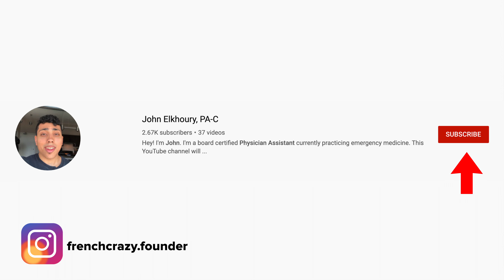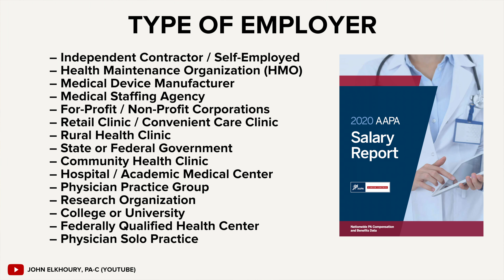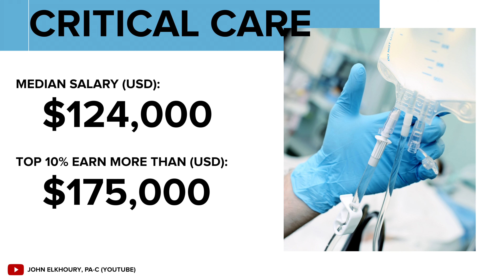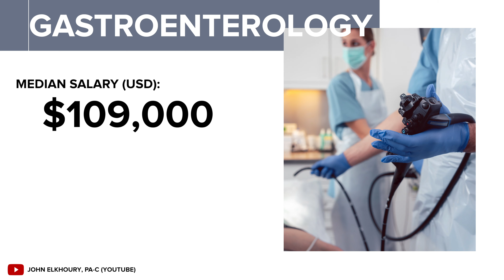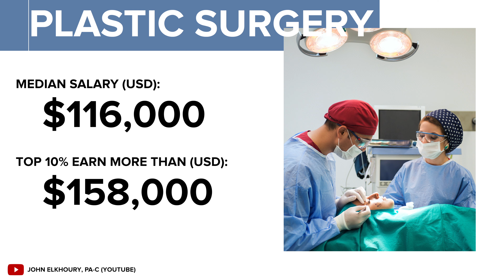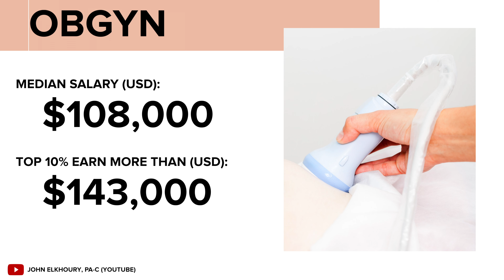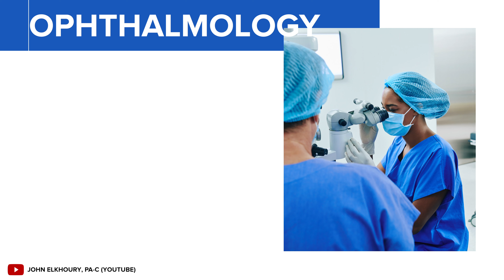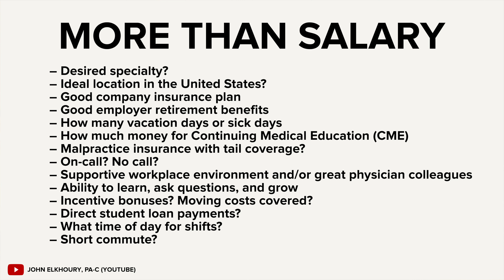Physician Assistant Salary in EVERY Specialty | HIGHEST PAYING PA SPECIALTIES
Wondered about Physician Assistant salaries and how much does a PA make? I'm sharing the median Physician Assistant salary and how much the top 10% of PAs earn for each and every specialty. At the end of the video, I breakdown the best paying, most lucrative Physician Assistant career paths.

My name is John and I'm a board certified Emergency Medicine Physician Assistant.

Interested in how much PAs make or for future Physician Assistant salary breakdown videos? I'm also releasing pre-PA content and PA school videos.

Every like immensely helps out my channel to be seen by more people. Leave a comment about your thoughts on the salaries presented.

SOURCES:
Values presented were total compensation for the respective from the 2020 AAPA Salary Report. I also used the 2020 Bureau of Labor Statistics numbers.

All dollar amounts in this video are in United States Dollars (USD).
Video Timeline:
00:00 - Introduction
00:58 - PA Salary Overview
01:47 - Other Factors to Compensation
03:04 - Primary Care Salaries
03:47 - Internal Medicine Subspecialties
05:23 - Surgical Specialties & Subspecialties
07:08 - Urgent Care and Emergency Medicine Salaries
07:39 - Every Other PA Specialty
10:24 - BEST Paying PA Specialties
10:49 - Additional Considerations
11:34 - Conclusion

Salary Breakdown
Physician Assistant Paycheck
How Much Do Physician Assistants Earn By Specialty